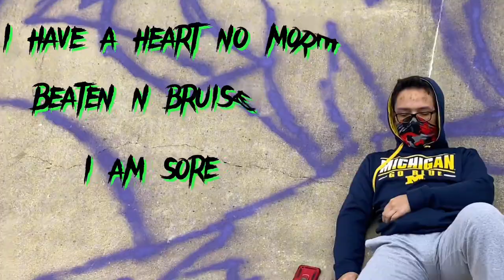HYPERWAVE - Polar x Mask Man | Official Music Video | Re-Edited | Directed by Lil’ Shrimp